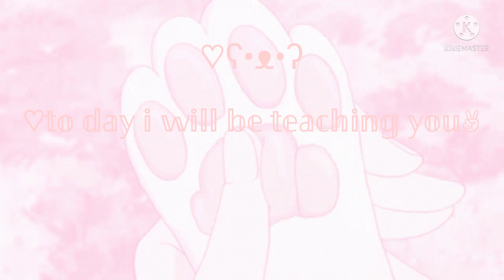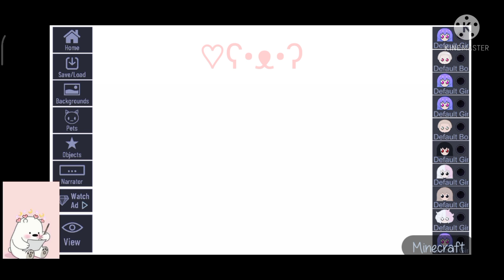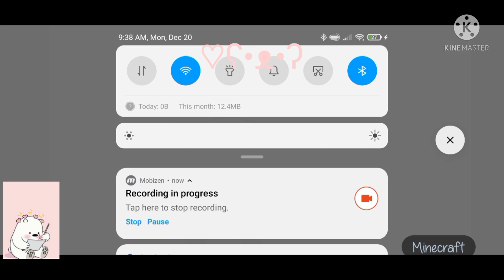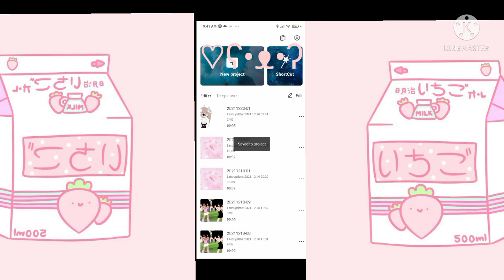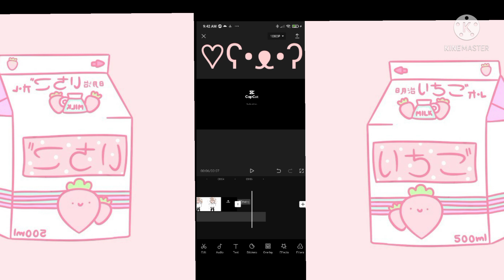♧︎︎︎♡︎♥︎𝕙𝕠𝕨 𝕥𝕠 𝕨𝕙𝕒𝕜 𝕤𝕞𝕠𝕤𝕝𝕪•𝕥𝕦𝕥𝕣𝕚𝕒𝕝♡︎♥︎✌︎